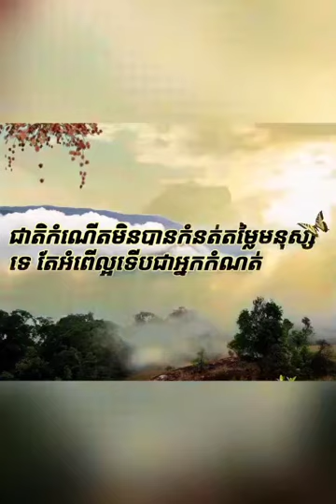ស្ត្រីអ្នកកាប់អុស # Women woodcutter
ស្ត្រីអ្នកកាប់អុស